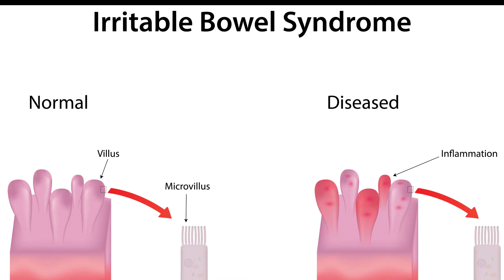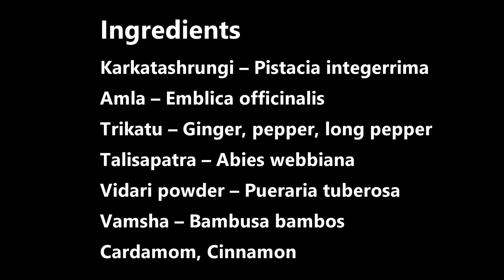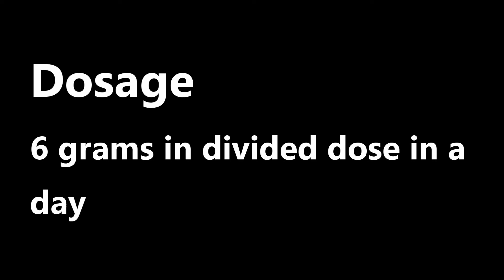Shiva Gutika (Gulika) In Kannada - ಶಿವ ಗುಟಿಕ ಉಪಯೋಗಗಳು ಮತ್ತು ಬಳಸಲಾಗುವ ಪದಾರ್ಥಗಳು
Books
Living Easy With Ayurveda